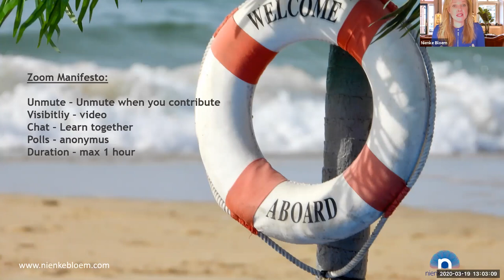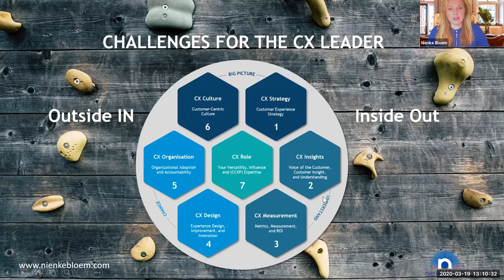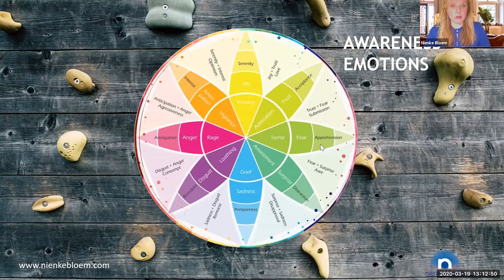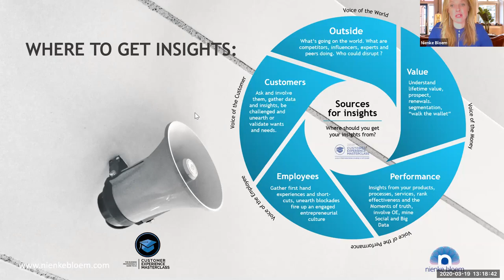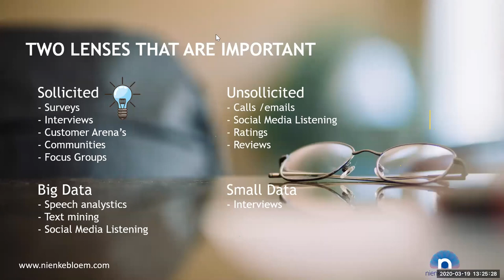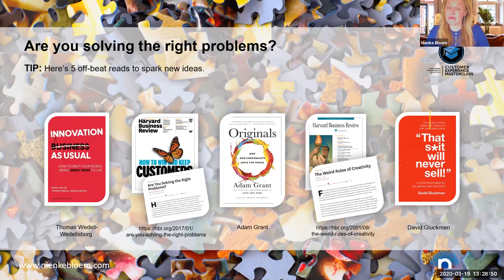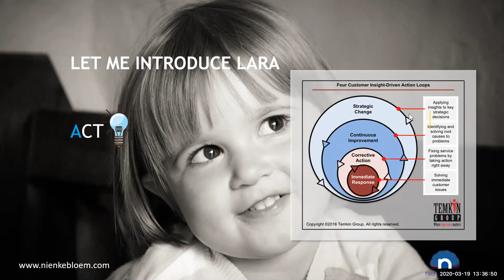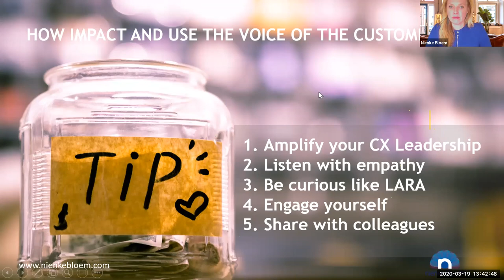How to impact CX using VOC (Voice of the Customer) in these corona times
Enjoy watching the 3rd free CX Leadership session.
Theme:  How to impact Customer Experience using the Voice of the Customer (VOC) in these tough times?
I think this is THE time to make a big impact on CX and customers, but how?
We explore how to listen to customers NOW and how to ACT.

Topics of this session:
1. What impact does corona have on your customers and employees?
2. Do's and don'ts for customer listening
3. An easy model to amplify your Voice of the Customer
4. How do you engage colleagues and leaders / stakeholders and encourage to take action on your VOC?

If you have any questions / challenges you'd like to discuss, please share in the comments.

Want to know more about Nienke Bloem CCXP and Recognized Training Partner of the CXPA, I am here to help you making CX work.